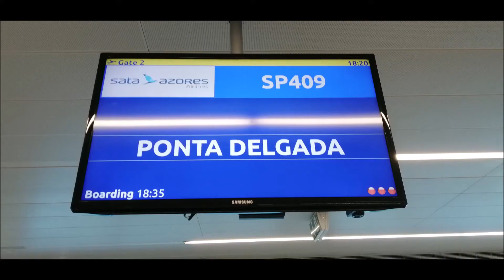SATA Air Açores SP409 from Terceira (TER/LPLA) to Ponta Delgada (PDL/LPPD)